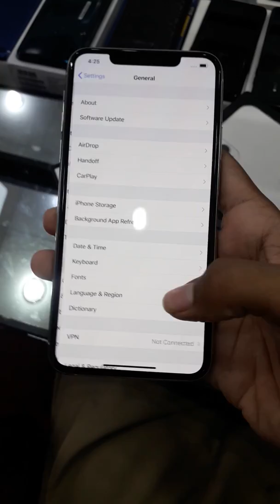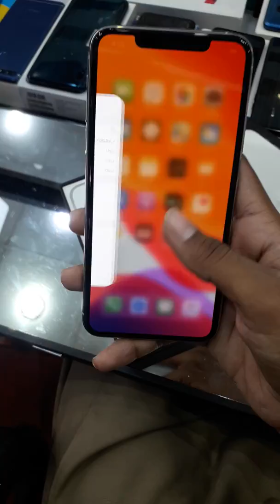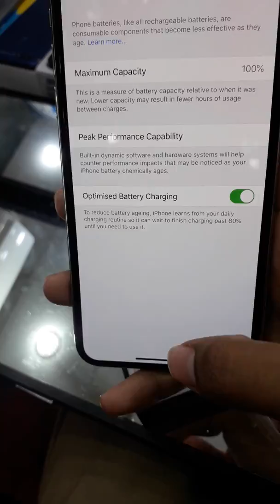iphone 11 pro max Full Unboxing + Camera Test Full Review PakistanBY Technical Khawar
Here's the unboxing and camera test video of the new Apple iPhone 11 Pro Silver 256GB.

Apple iPhone 11 Pro SPECS and PRICE (PHILIPPINES)
5.8-inch (2436 x 1125) Super Retina XDR OLED Display, 458ppi
Apple A13 Bionic Chip
4GB RAM
Nano-SIM, e-SIM
12MP F2.0 Telephoto + 12MP F1.8 Wide + 12MP F2.4 Ultra-Wide Rear Cameras
12MP Front Camera
4G LTE
Apple U1 Chip, Ultra-wideband Technology
Wi-Fi 802.11 a/b/g/n/ac/ax
Spatial Audio Sound
Haptic Touch
Face ID
IP68 Dust and Water Resistance
Oleophobic Coating
Apple iOS 13
3046 mAh Battery
18W Fast Charging, Wireless Charging
Midnight Green, Space Gray, Silver, Gold Colors
PRICE: PHP67,990 64GB | PHP76,990 256GB | PHP89,990 512GB

✅IF You Liked This Video✅
Thankyou...